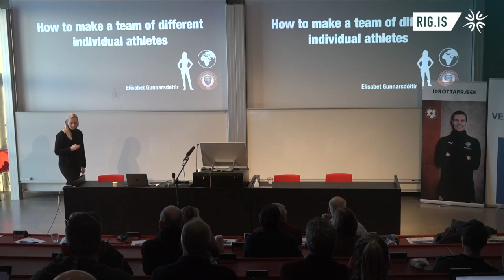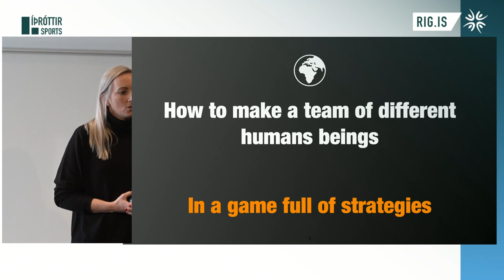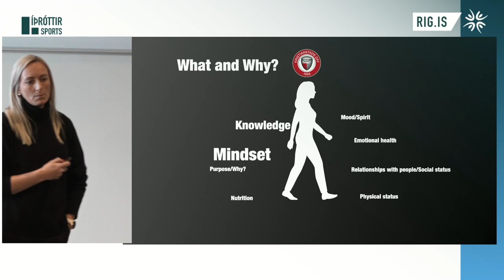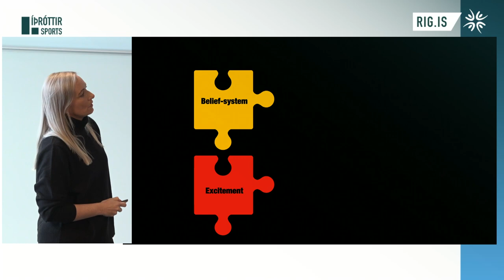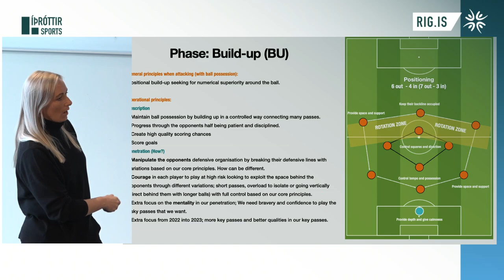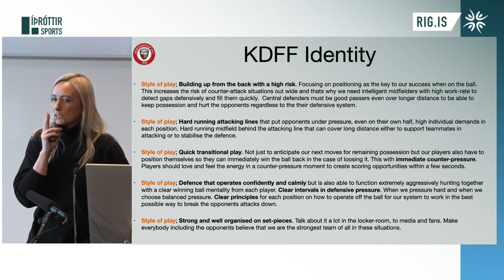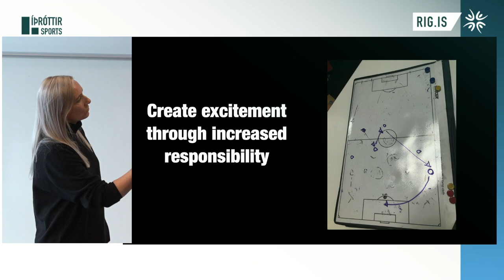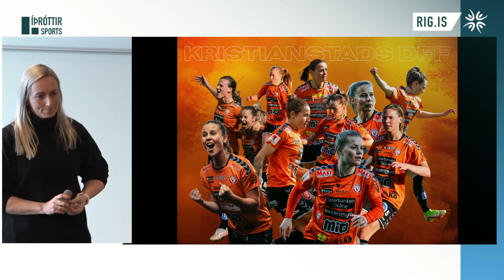Elísabet Gunnarsdóttir | How do you make a team out of individual athletes? | RIG 2023 - Day 1